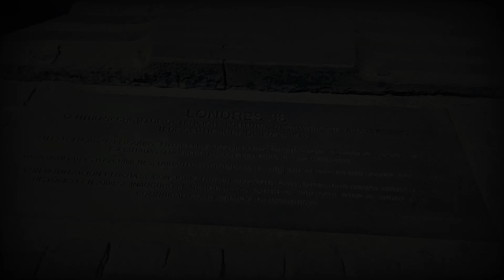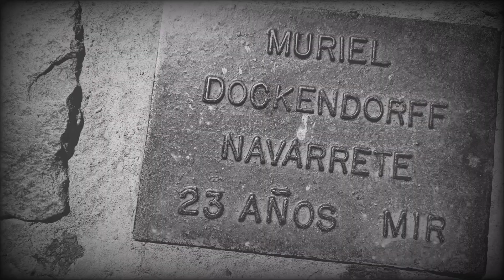Barrio París Londres - Santiago de Chile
En esta ocasión visitaremos el barrio París Londres que está ubicado en la comuna de Santiago, a un costado de la Iglesia san Francisco.

Este barrio es un momento de estilo Europeo que no ha sido bien tratado ya que abundan los rayados y grafitis sin permiso. El llamado es a cuidar estos espacios llenos de cultura que nos pertenecen a todos.

En este vídeo te cuento en breve parte de la historia y de cómo surgió el origen de este maravilloso lugar, también hacer memoria a los caídos del 11 de septiembre de 1973.

* tuve algunos problemas con la música por derechos de autor y al reemplazar el audio quedó algo extrana la transición.

 Comenta con respeto siempre 💖